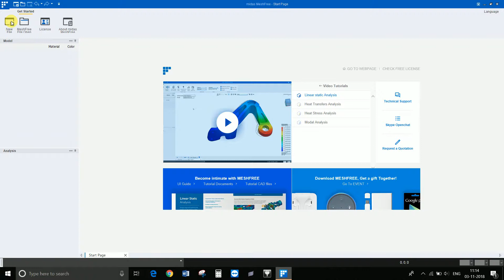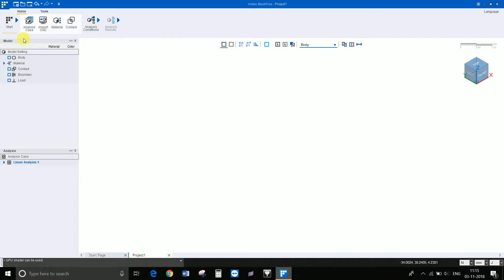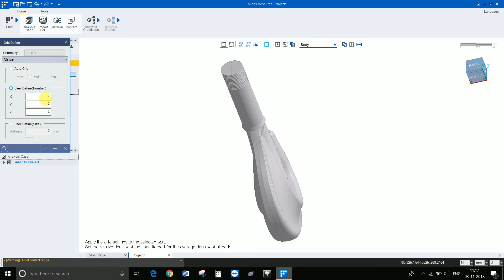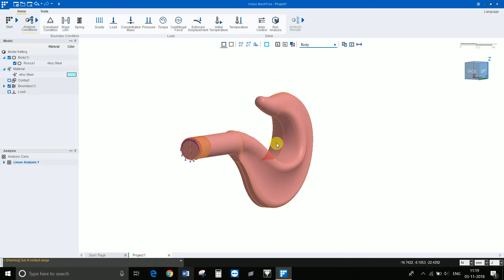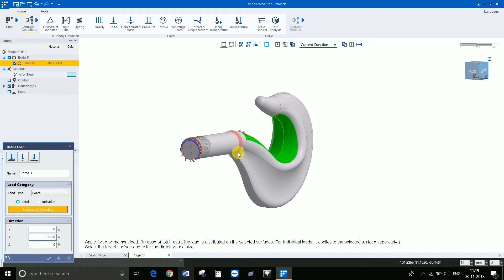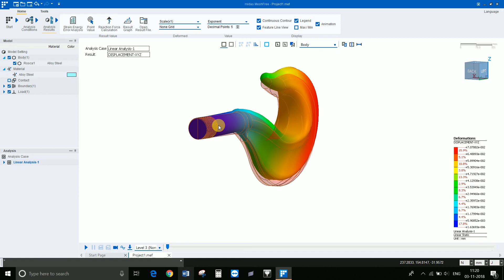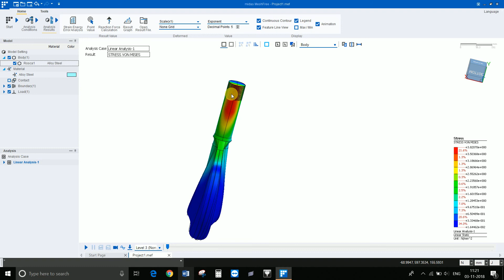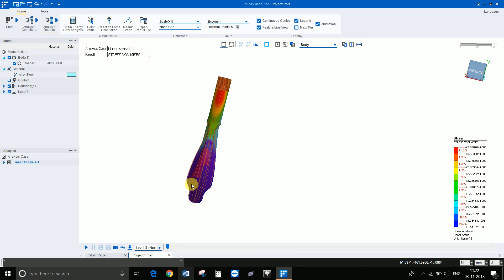Midas Mesh Free Crane Hook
The tutorials describes the linear static analysis of crane hook and its most critical part in lifting applications, so it is necessary to check the maximum load carrying capacity of the crane hook